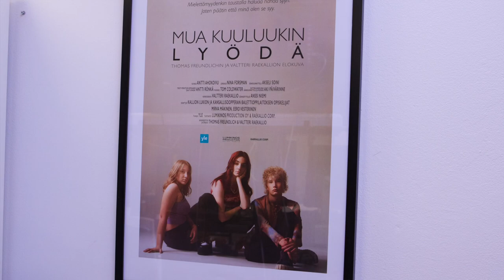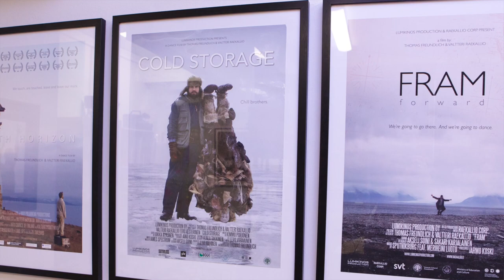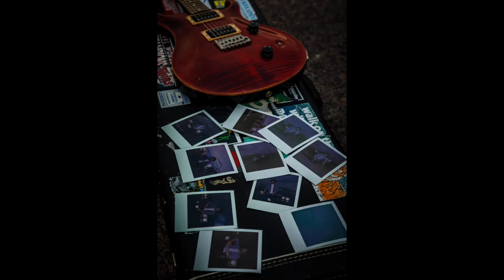Heidi kuvaamassa promootiokuvia ja vierailee muusikko Tom Coldwaterin studiolla.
Heidi kuvaamassa Kotkan Kuusisessa promokuvia 2022 elokuussa ja vierailee muusikko Tom Coldwaterin studiolla Kotkassa, jossa Thomas Freundlich kertoo ammatistaan elokuvantekijänä, valokuvaajana, musiikintekijänä, tanssijana, koreografina ja tuottajana.
Saamme kuulla maistiaisia myös hänen tulevasta albumi julkaisusta.

Monilahjakas taiteilija Thomas kuuluu maamme eturivin tanssielokuvantekijöihin. Koreografina ja tanssitaiteilijana hän on luonut Suomessa ja kansainvälisesti yli 35 teosta ryhmäteoksista sooloihin, oopperaproduktioihin, teatteriin ja tanssielokuviin.
Elokuvantekijänä ja kuvaajana hänen työt ulottuvat lyhyt- ja dokumenttielokuvistasekä esitystaltioinneista musiikkivideoihin ja näyttämöteosten projisointisuunnitteluun. Hänen elokuviaan on nähty yli 350 elokuvafestivaalilla sekä lukuisilla TV-kanavilla ympäri maailmaa.